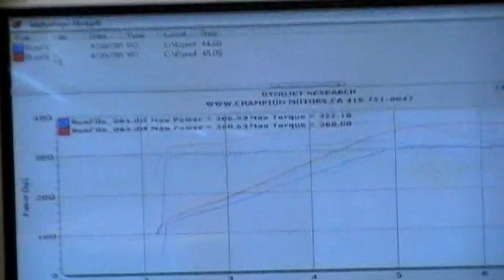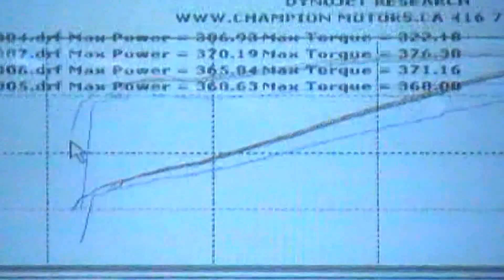243 heads, 228r cam Lq4 87 Transam dyno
*Camera mic records low,turn your speakers up*

Back a year later for a retune and swap to milled .030 243 heads at Champion Motors.Still have small issues during this session with misfires and failing alt dropping voltage.

Previous dyno session last year was 307whp/323tq :(

This session;
First pull: 360hp/368tq
Second pull: 365hp/372tq
Final pull: 370hp/380tq

Mod list:
04 lq4 stock block
243 heads stock,milled .030 stock gasket
ls6 intake
ls7 clutch
stock 02 fbody manifolds and magnaflow catback exhaust